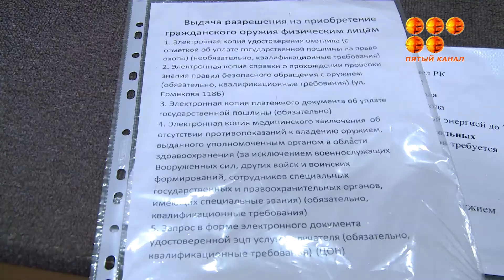Ендігіде пневматикалық қару мен газды құтыларды қолдану тәртібі қатаңдатылады